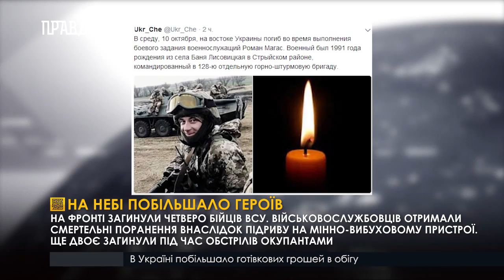На небі побільшало героїв